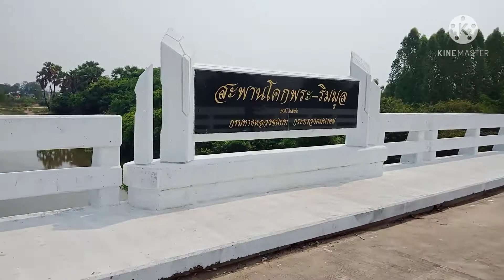สะพานริมมูลโคกพระ จักราช - โนนสูง จ.นครราชสีมา /อุ๊จังพาเพลิน